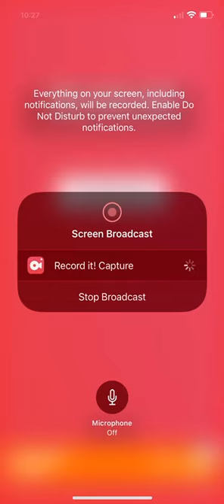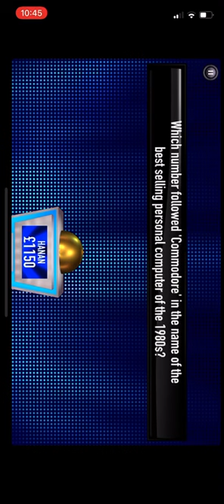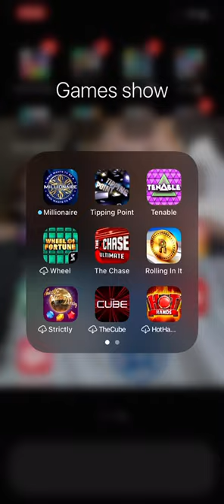£1,800 win - Tipping Point